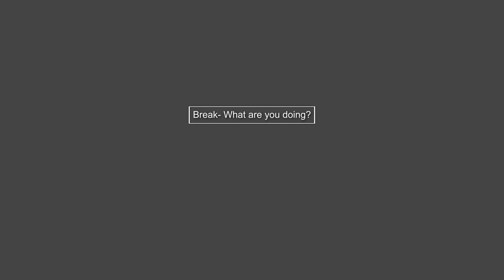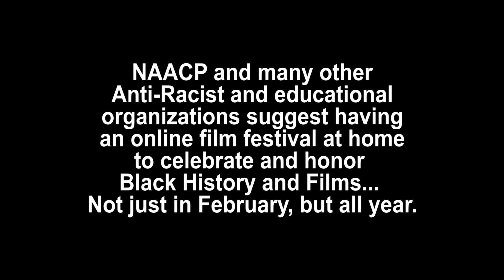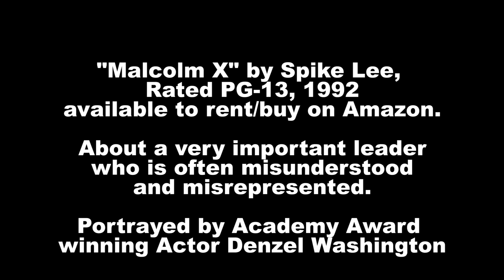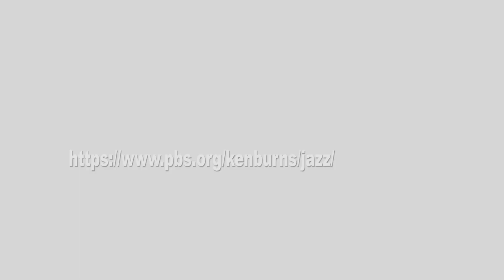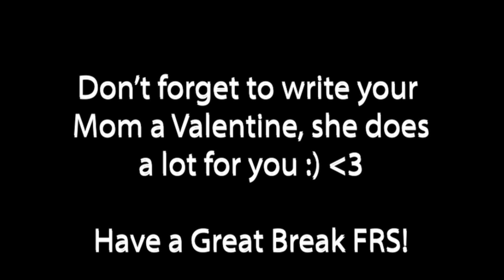Frs News Winter 2021 Episode 13 Feb. 8-12